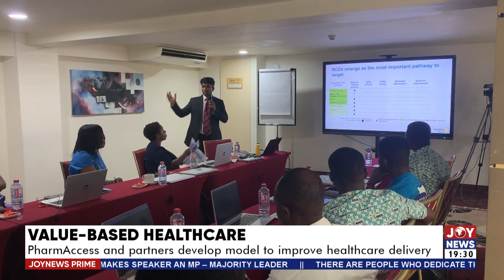PharmAccess, NHIA, CHAG and partners developing Value-Based Care model to improve healthcare